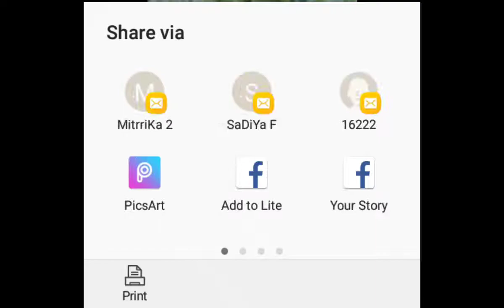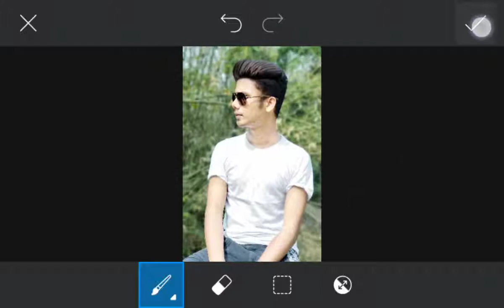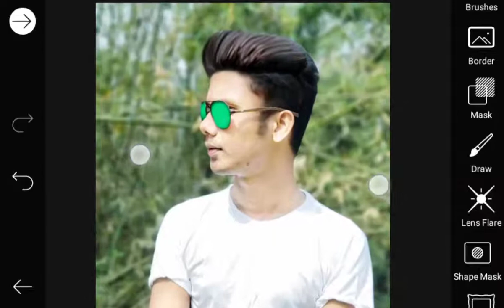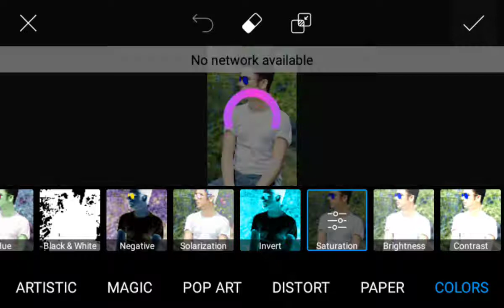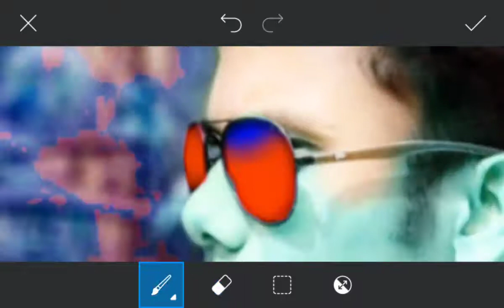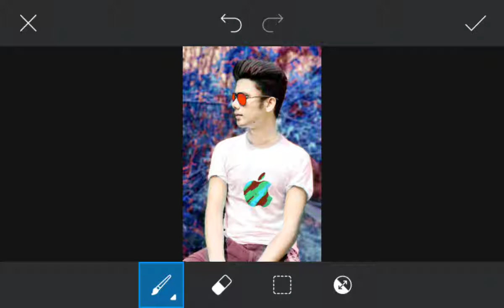Editing Photo Picsart||ফটো ইডিট শিখুন|| Best Photo Editing Apps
Hello Viewers,

I am Pallab.Today I am Back With a New Tutorial.
Welcome My New Video.
This video, I am Showing how to get, Many People are useing Photo Editor Apps.But They are do not know how to use this app.

So, I am showing Photo editing tutorial. I hope you are learn many.

মোবাইল ফোন দিয়ে খুব সহজেই ফটো ইডিটং শিখুন♦একদম সিম্পল